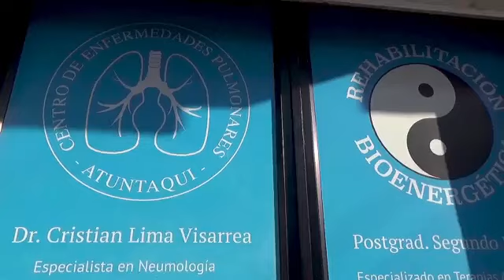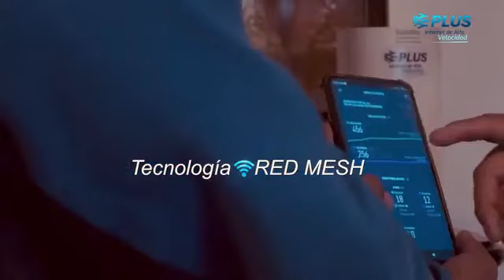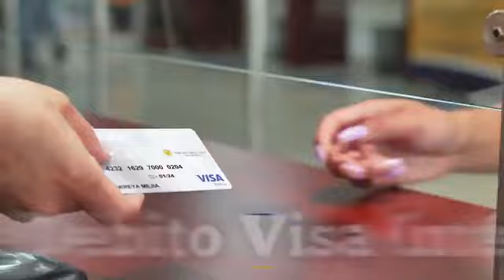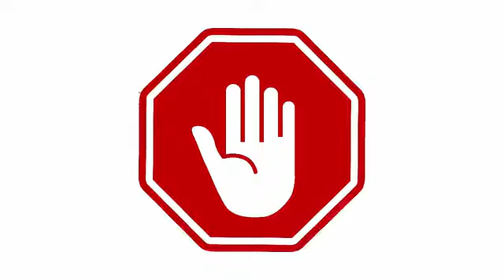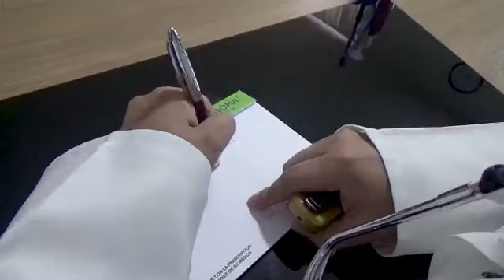analisis Ecuador 3 - Jamaica 1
Siga el canal de Whatsapp